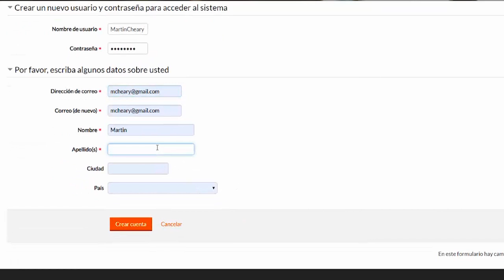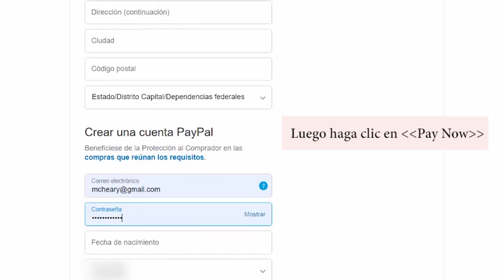instructional video 1